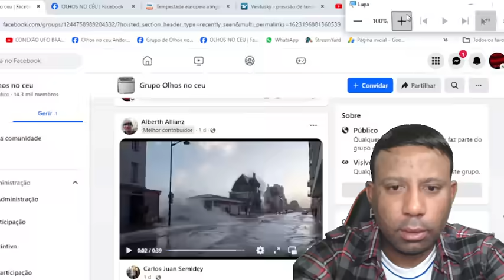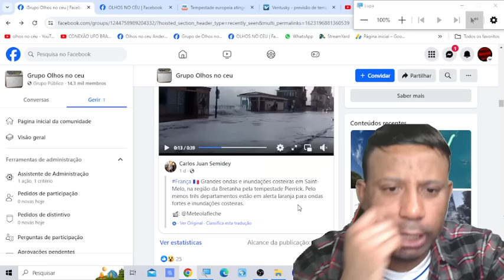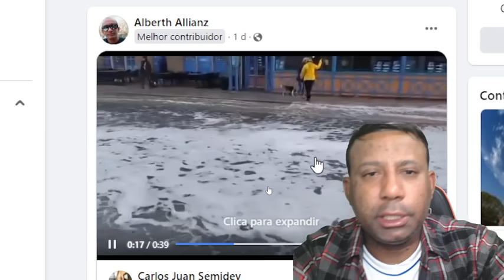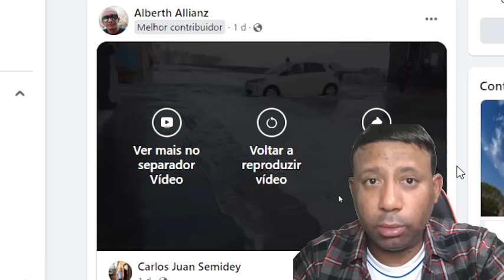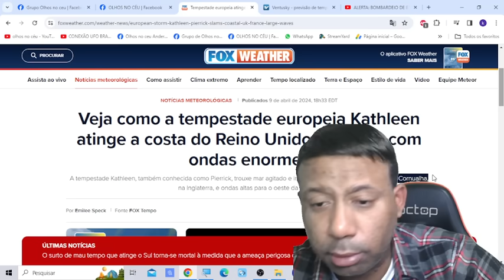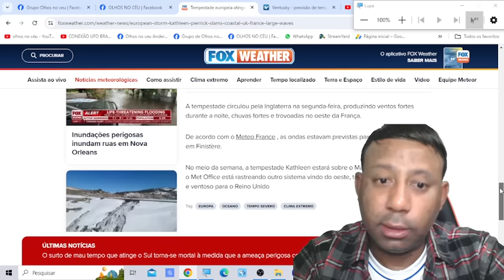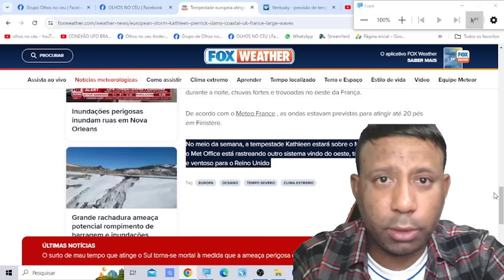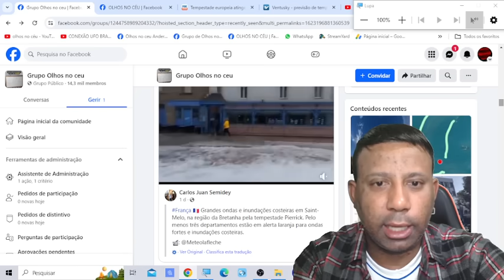🚨IMPRESSIONANTE: ONDAS GIGANTES IMPACTAM A COSTA DA FRANÇA!